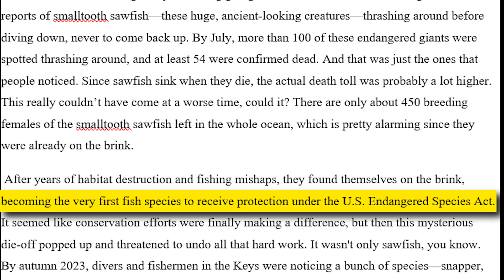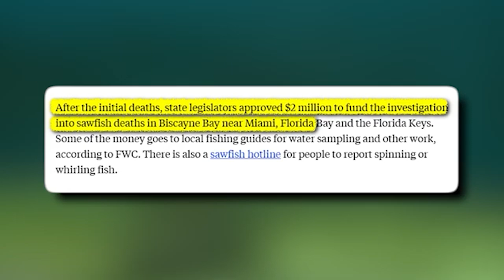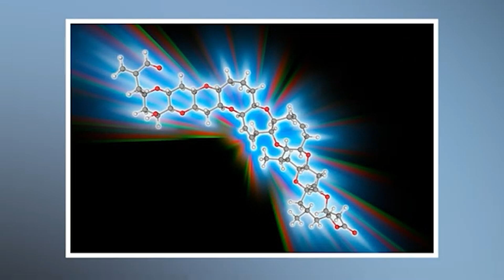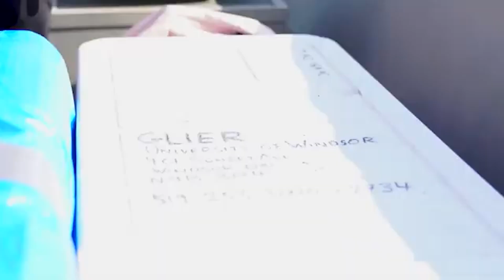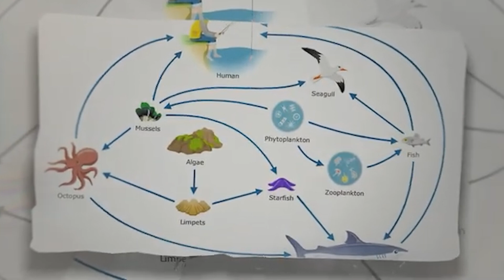Something Is Killing Sea Animals Across the Globe – And Scientists Are Stumped!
Jenny Staletovich was out kayaking in the winding waterways of Florida’s Lower Keys when she noticed something unusual—a small-tooth sawfish thrashing around in the mangroves, as if it were battling an unseen force in January 2024. Then, five days later, it was gone. Jenny wasn't the only one noticing this. Since November, these usually peaceful creatures have been seen twitching, spinning around, and then sinking down to the seafloor without a trace. What was going on? So, what's going on with all these sea creatures dying? Let’s get started.